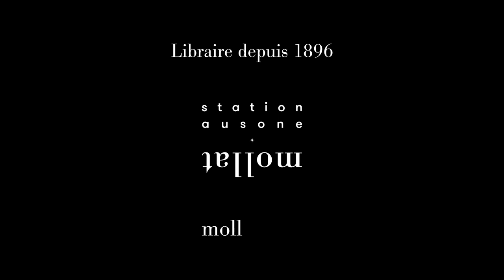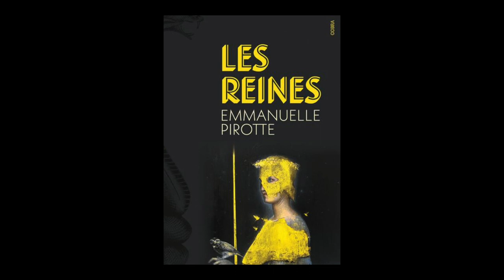Emmanuelle Pirotte - Les Reines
A l'occasion du Festival "Le livre sur la place" 2022 à Nancy, Emmanuelle Pirotte vous présente son ouvrage "Les reines" aux éditions Cherche Midi. Rentrée littéraire automne 2022.